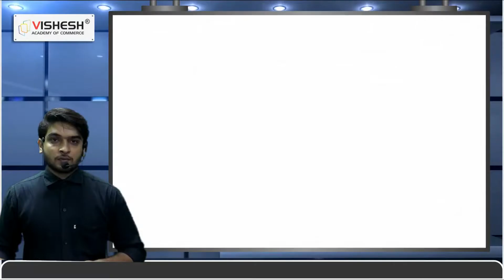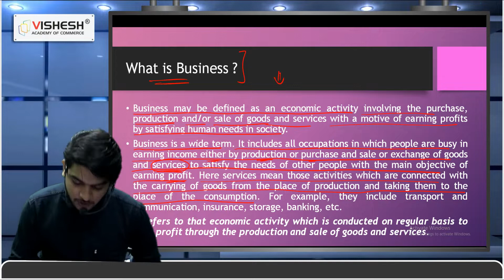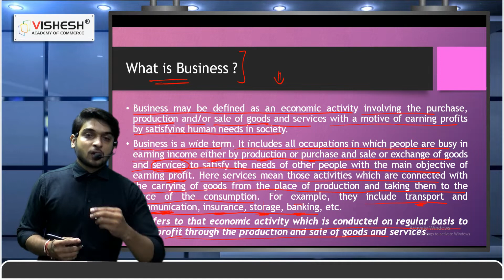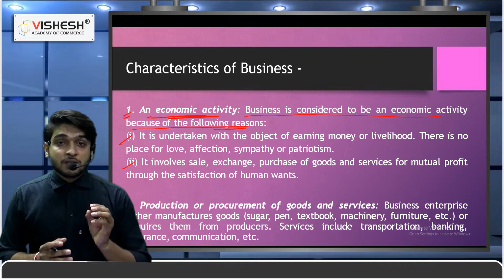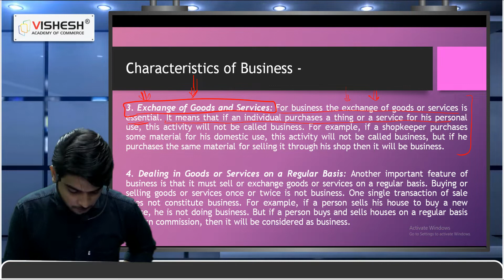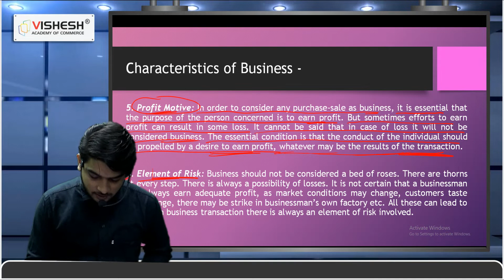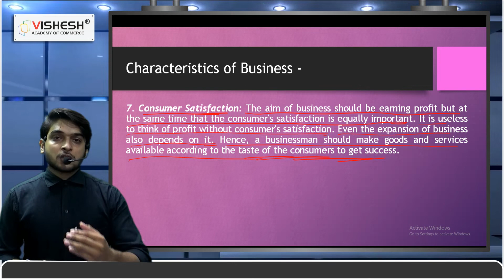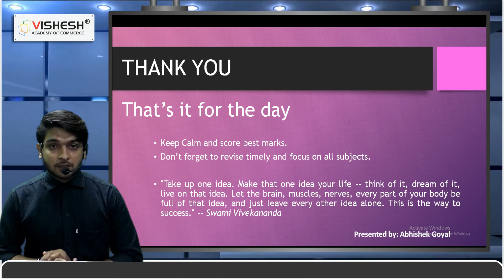Nature & Purpose of business Lec-3| Business Studies Class11| What is Business? | Vishesh Academy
Hey Everyone!

Mr. Abhishek Goyal from Vishesh Academy Of Commerce, Hisar is here to give you brief about Business Studies of Class 11th for 'What is Business?'. In his lecture-3 he brief the following topics:

1. What is Business?
2. Purchase & Sale
3. Profession/Employment/Profit Motive
4. Production of Goods
5. Exchange of goods and services

Keys:-
anticipate the nature and purpose of business design
business studies class 11 chapter 1 nature and purpose of business
business studies class 11 nature and purpose of business
business studies class 11 nature and purpose of business notes
business studies class 11 nature and purpose of business ppt
business studies nature and purpose of business
case studies on nature and purpose of business
case study of chapter nature and purpose of business class 11
case study on nature and purpose of business class 11
chapter 1 nature and purpose of business
chapter 1 nature and purpose of business notes
chapter nature and purpose of business
class 11 bst chapter 1 notes nature and purpose of business
class 11 business studies chapter 1 nature and purpose of business
class 11 business studies nature and purpose of business notes
class 11 chapter nature and purpose of business
class 11 nature and purpose of business
class 11 nature and purpose of business notes
class 11th nature and purpose of business
conclusion of nature and purpose of business
discuss the nature and purpose of business management as a science
explain the nature and purpose of insurance in relationship to the small business
meaning of business,
understand business in hindi,
बिज़नेस क्या है,
कैसे करें व्यापार,
what is business in hindi,
what is business sandeep maheshwari,
what is business analytics,
what is business management course,
production of goods and services business studies,
what is business development,
nature and purpose of business class 11 cbse,
nature and purpose of business class 11,
nature and purpose of business class 11 cbse in hindi,
abhishek goyal business studies